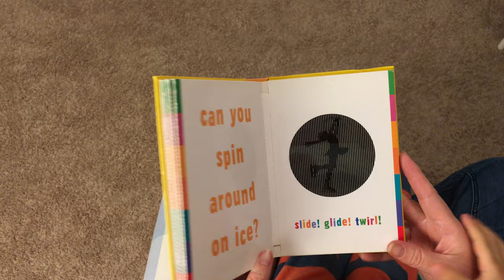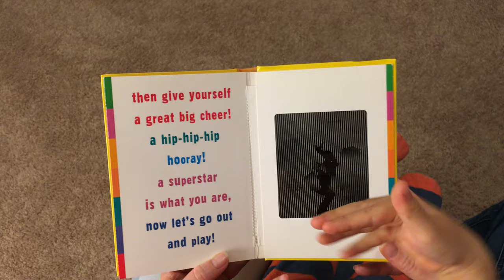Swing! A Scanimation Picture Book-Kids Read Aloud-American English | Picture Story Book